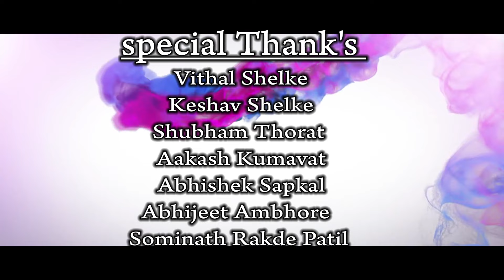पर्व-3#चाहाटाळ-चावडी-भाग-4#Chahatal Chawdi part-4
नमस्कार मित्रांनो ही सीरिज व या सिरीजचे भाग कोणाचही मन दुकव्हण्यासाठी नसून केवळ मनोरंजनासाठी बनवलेले आहेत आवडल्यास नक्की Like, Share, Commentsआणि SUBSCRIBE कर आणि घंटी नक्की वाजवा मंजे पुढील भाग तुम्हला पाहता यतीविडिओे मधील पात्र व घटना काल्पनिक असून
सदरील  व्हिडिओ हा फक्त मनोरंजनासाठी
बनवलेला आहे त्या माघे कोणताही उद्देश नाही  कोणत्याही वेक्तीने या व्हिडिओ च्या मधेमातून
कोणतीही गोष्ट आत्मसात करू नये  व्हिडिओ आवडल्यास नक्की
SSPRODUCTION या चॅनेल ला
            धन्यवाद

दिग्दर्शक : धम्मा धन्वे

निर्माते : अक्षय पाटील

U have any essues so conact this no.

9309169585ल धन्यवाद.